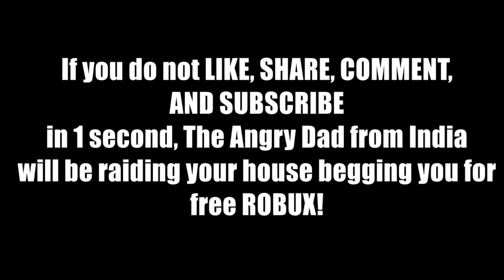SEASON 9 Level 5 Reward New Rims! - ROBLOX Jailbreak!